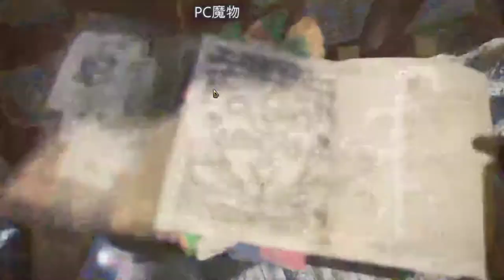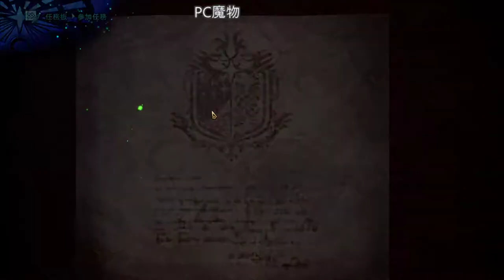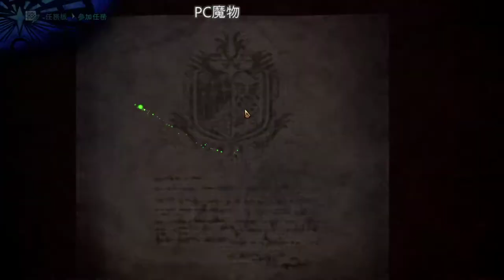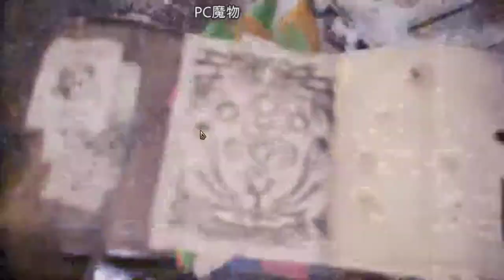【繁星】MHWI 魔物獵人冰原 下午 2020 2 19 【2】